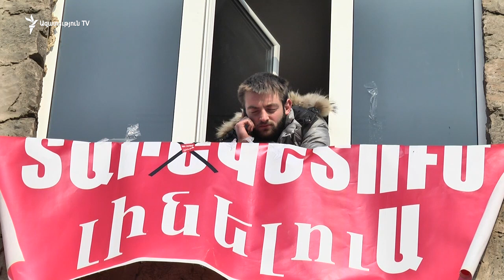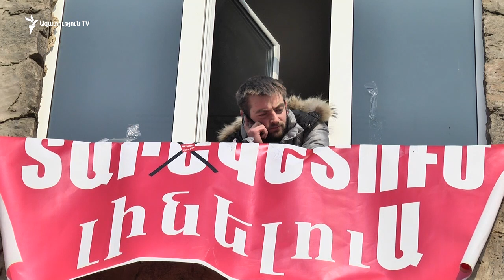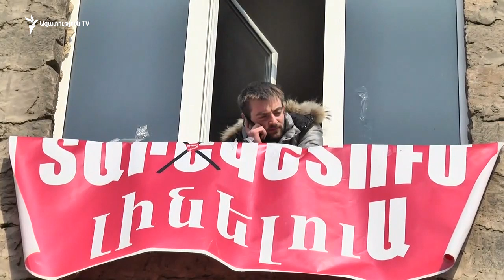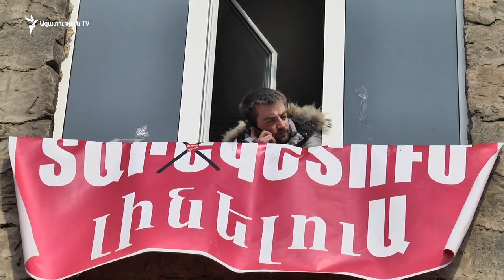«Ինչ էլ լինի, պետք է պայքարենք». Դավիթ Պետրոսյան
«Հանուն գիտության զարգացման» երեկվանից հացադուլ հայտարարած անդամներից Դավիթ Պետրոսյանն «Ազատության» հետ զրույցում ասաց, որ գիշերը «նորմալ է անցել», իրենց առողջականը վիճակը «լավ է»։